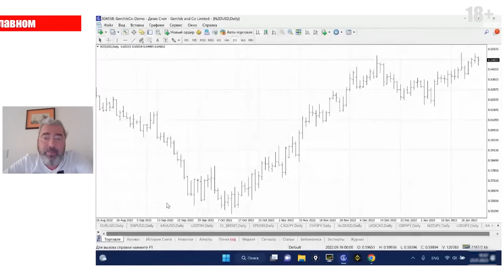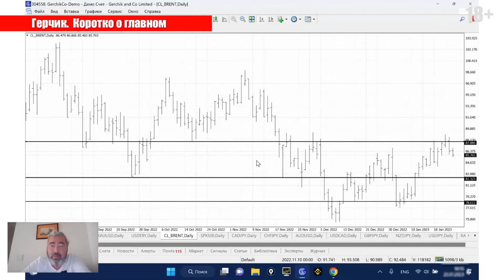Почему важно уметь торговать РАЗНЫЕ рынки, Как торговать НЕФТЬ, Точки подтверждения для ВХОДА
Gerchik & Co Stocks — фондовый рынок Америки в вашем устройстве,  регистрируйтесь

✦Научим твои деньги работать на тебя
Бесплатный вебинар 25 мая в 17:00 по Киеву

00:14 Человек должен уметь торговать все
00:31 Примеры на графике
01:02 Как торговать нефть
01:35 Точки подтверждения для входа на таймфрейме